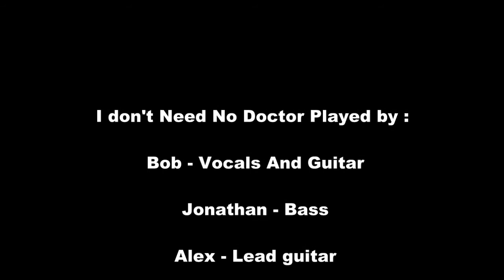I Don't Need No Doctor - Mini concert 2011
I don't need no doctor @ mini concert 2011 Repetitie!
dit is de repetitie voor de avond zelf!
Jonathan - Bass
Bob - Vocals and guitar
Alex - Guitar
Kjell - Saxophone
Jim - Drums